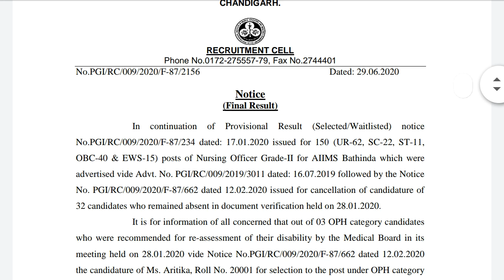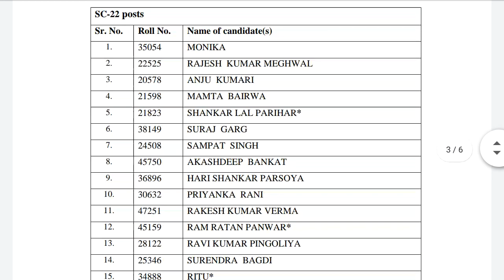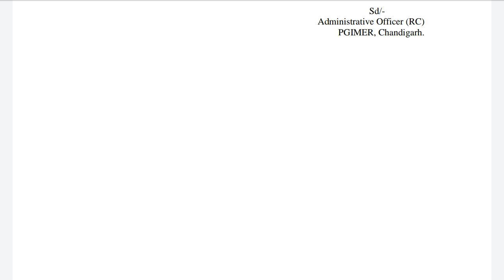Aiims Bhatinda Final result declared